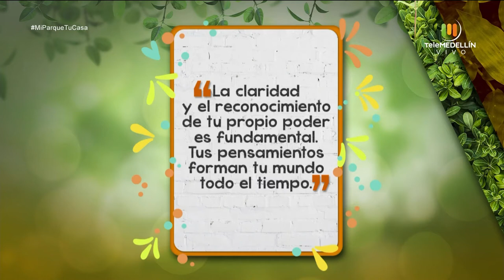¿Qué es una FOBIA y cómo TRATARLA? [Mi parque, tu casa] Telemedellín